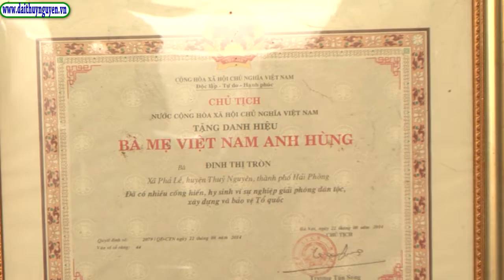Lãnh đạo huyện tặng quà gia đình người có công Nhân kỷ niệm 74 năm quốc khánh NCHXHCNVN.